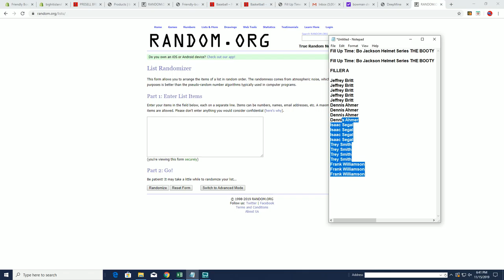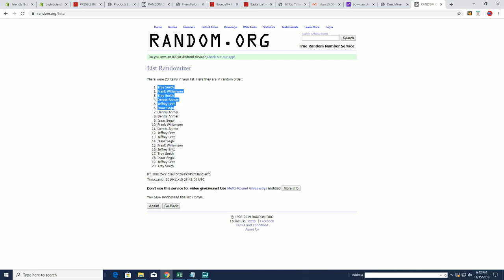Filler A for ID 19BOOTB2TR208